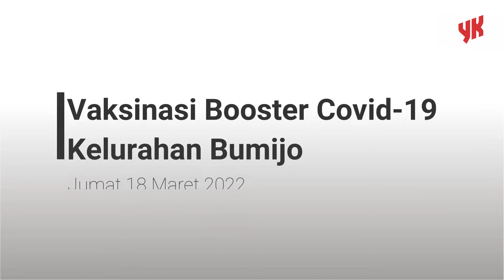Ramadan Semua Warga Kota Yogya Diharapkan Telah Vaksin Booster - Warta YK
Pemerintah Kota Yogyakarta terus berupaya mempercepat vaksinasi booster Covid-19 bagi warga masyarakat Kota Yogyakarta.

Wakil Walikota Yogyakarta, Heroe Poerwadi mengatakan saat ini masyarakat sudah bisa mengakses dan mendapat vaksin booster tanpa menunggu.

"Vaksinasi booster sendiri sudah bisa dilakukan di sejumlah puskesmas dan fasilitas kesehatan rujukan Dinkes, tiap puskesmas sudah bisa melakukan vaksinasi booster," ujarnya saat meninjau vaksinasi booster di Kelurahan Bumijo, Jumat (18/3/2022).

Selain itu, lanjutnya untuk mempercepat capaian vaksin tersebut, Pemkot Yogya kembali menghidupkan vaksinasi di kantor Kelurahan dan Kemantren.

Heroe menargetkan pada akhir bulan Maret 2022 semua vaksin yang tersedia sudah dapat diselesaikan, dengan harapan ketika bulan Ramadhan dan hari raya idul fitri masyarakat mempunyai kekebalan tubuh yang baik

"Untuk capaian booster di Kota Yogya sudah lebih dari 56 persen, dan ketika bulan ramadhan nanti vaksinasi tetap jalan," ujarnya.

Wawali pun menjamin ketersediaan vaksin di Kota Yogya tercukupi untuk masyarakat yang belum menerima vaksin dosis ketiga.

Kontributor: Hanang Widiandhika